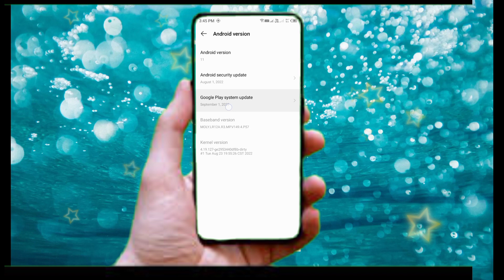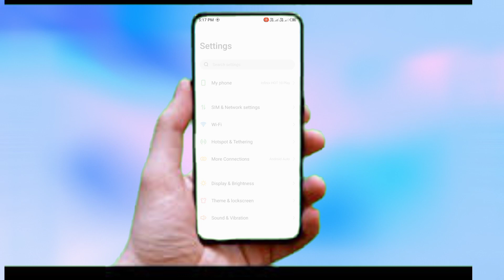infinix hot 12 play xos launcher system update|| infinix new sequrity update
xarena game zone gen 3

finally infinix new system update ko update kaise kare

infinix hot 10 play sequrity update|
how to update infinix mobile|
infinix new phone system update|
infinix note 7 system update|
infinix smart 5 android 11 update|
infinix hot 10 play android 11 security updates|
infinix hot 12 play android 12 security updates|
infinix hot 12 pro system update|
xos launcher system update|
tecno phones system update|
hios default launcher system update|
tecno android 11 security updates|
tecno/infinix android 12 update|
infinix mobile latest system update|